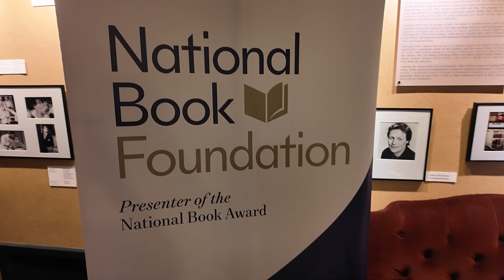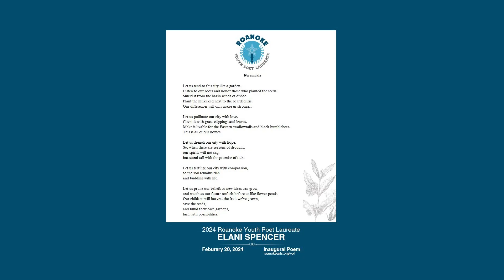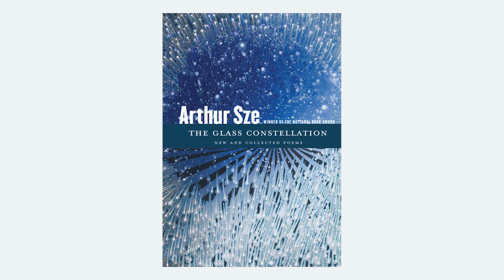Natures Poetry and Peril Arthur Sze Event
Nationally recognized author Arthur Sze visited the Grandin Theatre for a free evening of conversation and poetry, thanks to Roanoke Public Libraries and the National Book Foundation. See highlights from this event.